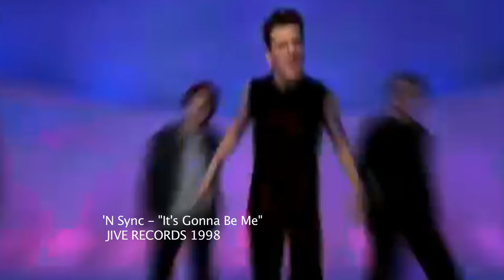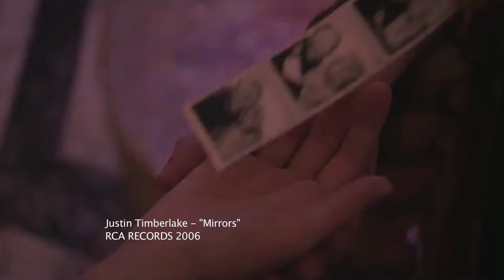Justin Timberlake: Suited Up (FULL MOVIE)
He is one of the most successful recording artists of the 21st century. From the Mickey Mouse Club to NSYNC, Justin Timberlake has gone on to become an international superstar as a solo artist. There have been many highs and lows throughout his well publicized and extremely high profile career, from his break up with Britney, to winning the life time achievement award at the 2013 VMA awards. There is no doubt that Justin Timberlake is the quintessential superstar of his generation. Throughout this documentary you will discover the ins and outs of his amazing career and personal life, including interviews with the man himself and with show biz experts. This is the truly remarkable story of an iconic superstar….Justin Timberlake.